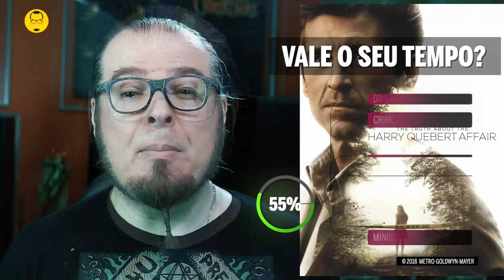NOVAS SÉRIES - Setembro/2018- Nerd Rabugento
Estas são as NOVAS SÉRIES do mês de setembro de 2018.

Lista das Séries do Mês.

Vanity Fair - iTV;
The Truth About the Harry Quebert Affair - Sky Living;
Wanderlust - BBC One;
The Purge - USA Network;
Mayans M.C. - FX;
Press - BBC One;
Rel - FOX;
Kidding - Showtime;
YOU - Lifetime;
Strangers - iTV;
Black Earth Rising - BBC Two;
Forever - Amazon Prime;
The Dragon Prince - Netflix;
Hilda - Netflix;
A Discovery of Witches - Sky1;
The First - Hulu;
Playing for Keeps - Network Ten;
I Feel Bad - NBC;
Maniac - Netflix;
The Good Cop - Netflix;
Sorry for Your Loss - Facebook Watch;
Magnum P.I. CBS;
Manifest - NBC;
FBI - CBS;
New Amsterdam - NBC;
Astronomy Club - Comedy Central;
Mr Inbetween - FX;
Single Parents - ABC;
A Million Little Things - ABC;
Sick of It - Sky1;
Assédio - Rede Globo;
The Cool Kids - FOX;
The Cry - BBC One;
God Friended Me - CBS.